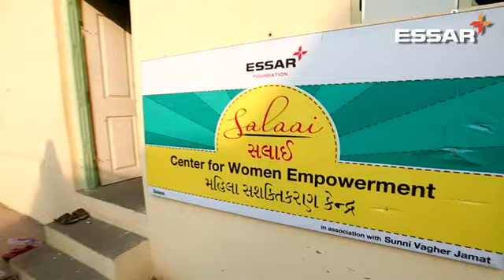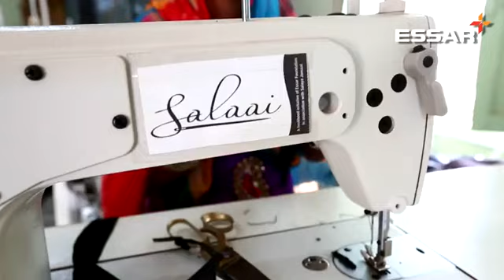Watch women at the Salaai Centre for Women’s Empowerment talk about positive change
Essar Foundation supports the establishment of Salaai Centre for Women’s Empowerment in Salaya in Gujarat’s Devbhumi Dwarka district.